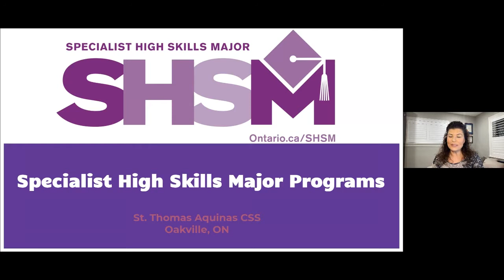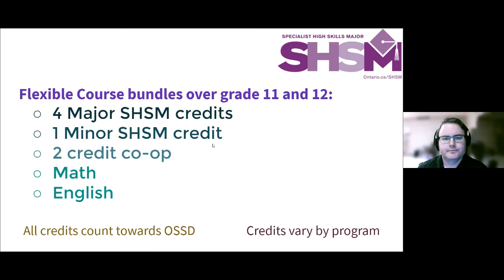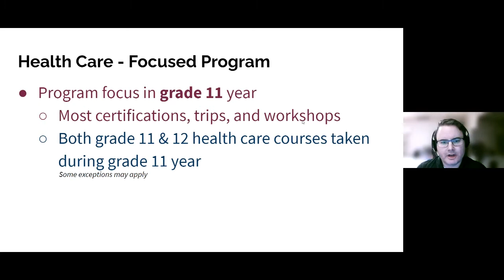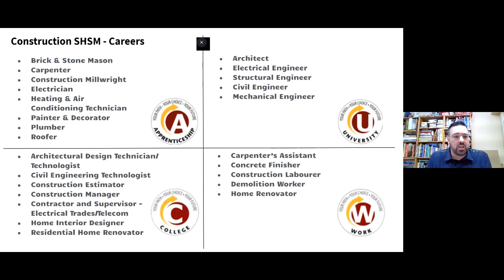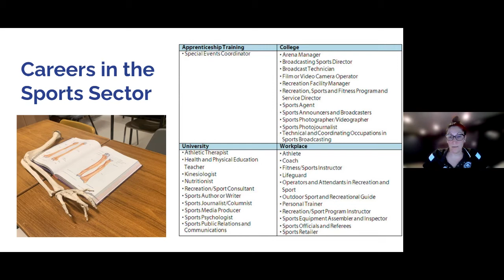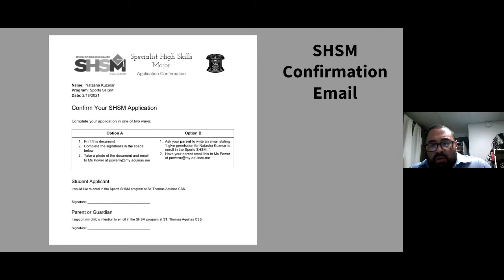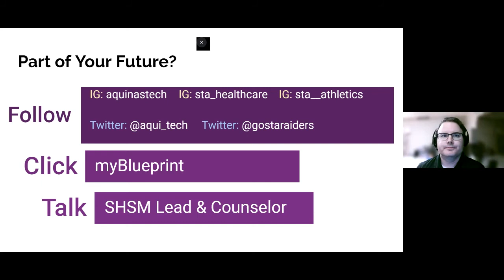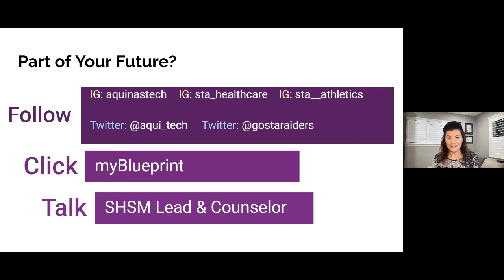STA SHSM Info Night 2021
Recorded Live Feb 18, 2021

A presentation of the four Specialist High Skills Major (SHSM) programs at St. Thomas Aquinas.

Four Program Choices
1) Constriction & Carpentry
2) Information & Communication Technology
3) Health Care & Medical Technologies
4) Sports

More specifics for each of these programs can be found